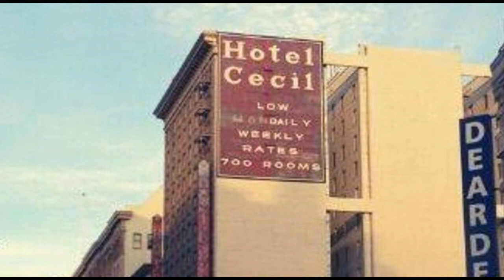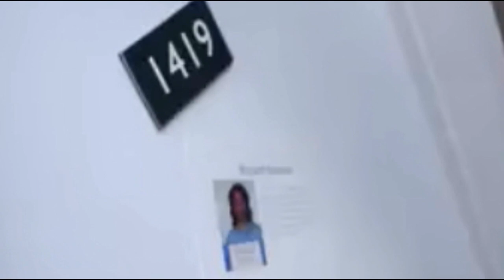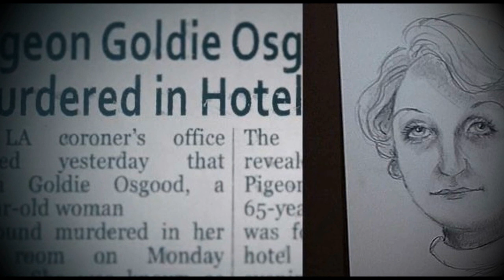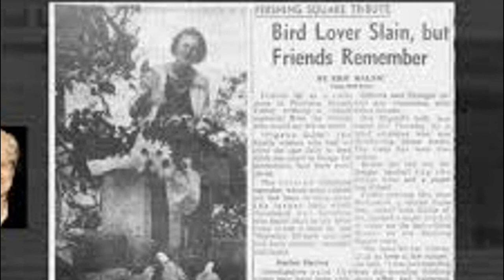LA MALDICIÓN DEL HOTEL CECIL, el caso de Elisa Lam no es el más horrible que ha ocurrido ahí 😳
Los quiero :)!